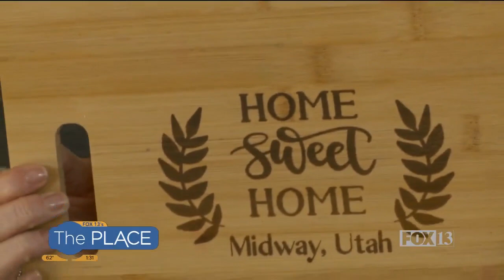Visit Midway City's Visitor's Center for unique gifts